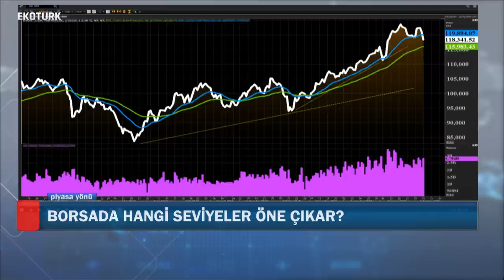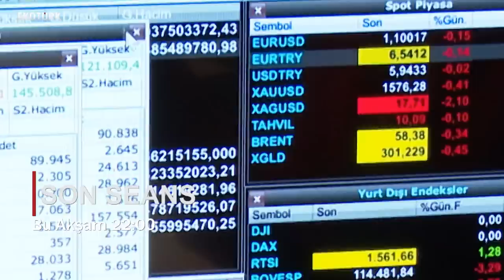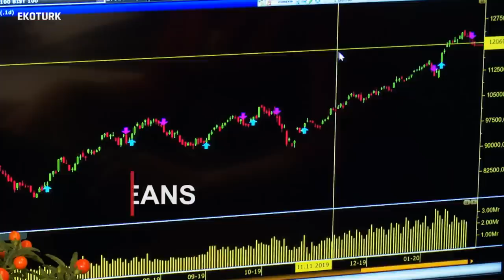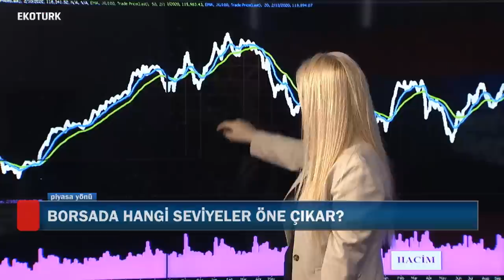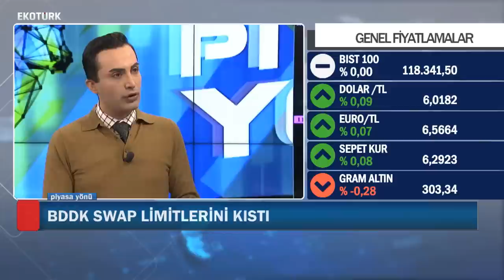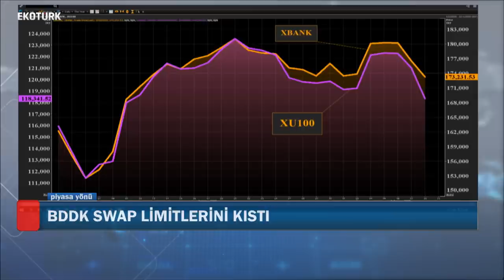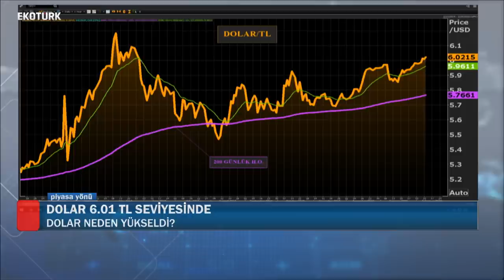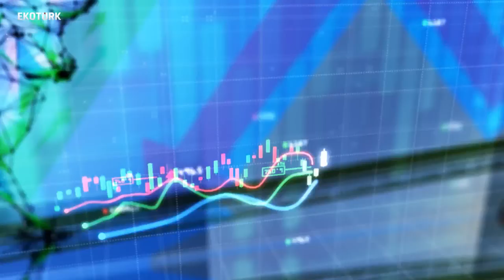Borsa İstanbul'da Hangi Seviyeler Öne Çıkar? | Murata Tufan | Figen Özavcı Gümülcineli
Meksa Yatırım Genel Müdür Yardımcısı Figen Özavcı Gümülcineli, Murat Tufan'ın moderatörlüğünü yaptığı Piyasa Yönü'ne konuk oldu.